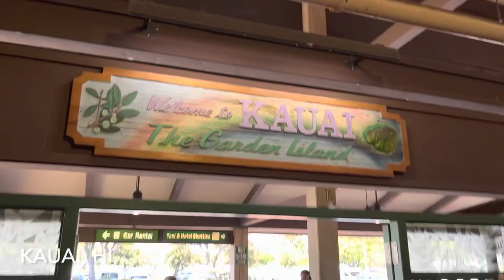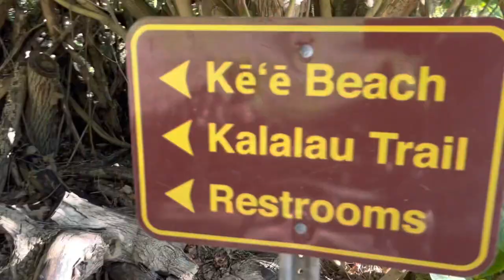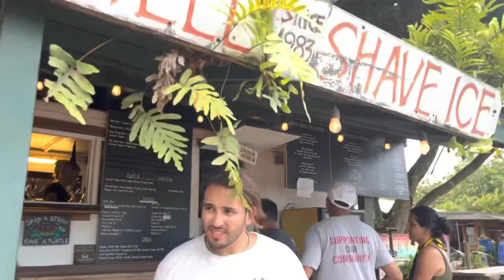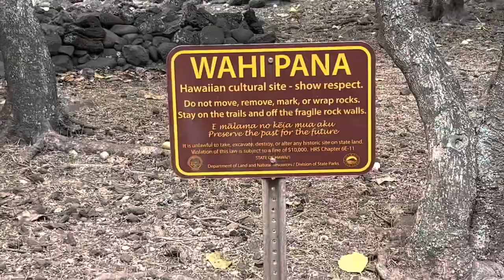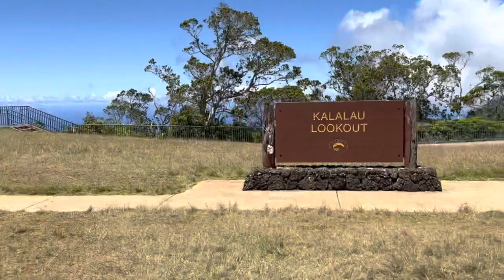Exploring Kauai, Hawaii in the Summer - The Garden Isle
In August 2022, we visited the island of Kauai, Hawaii for one week. It quickly became our favorite Hawaiian island. From Hanalei Bay to Waimea Canyon to the Nāpali Coast, this small island exceeded all expectations! - P & L